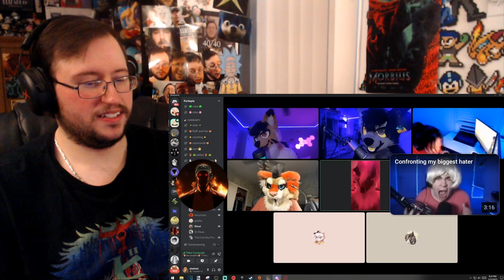Gor's "Packgod vs Furry Discord Server by PACKGOD" REACTION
Packgod vs Furry Discord Server